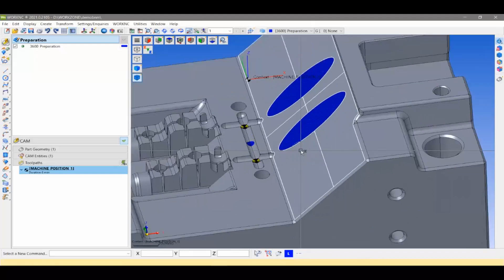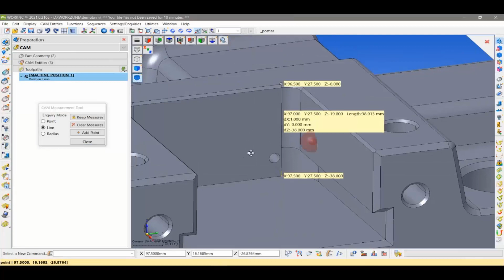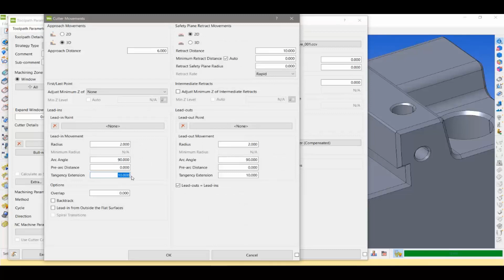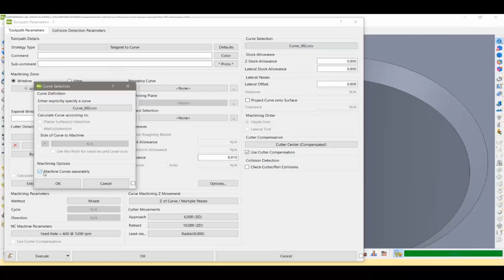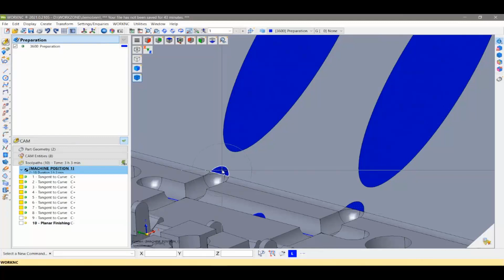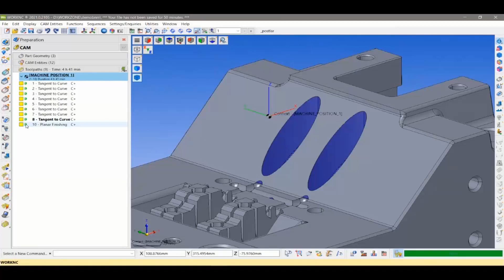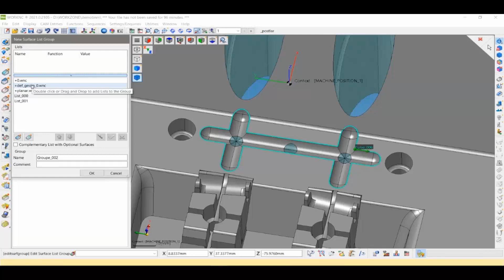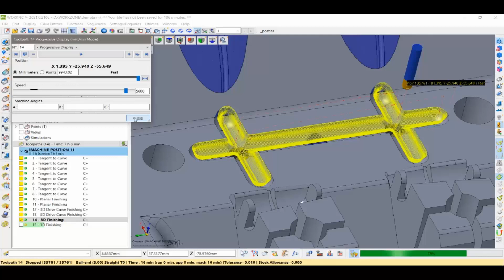WORKNC Temel Seviye Eğitim 6. Kısım | Metropolsoft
6 - 7 Nisan 2021 tarihinde gerçekleştirdiğimiz WORKNC temel seviye eğitimin video kayıtlarını sizler için paylaşıyoruz.